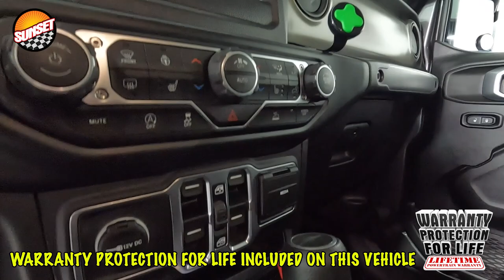2020 Jeep Gladiator Sport Truck 1C6HJTAG9LL131872